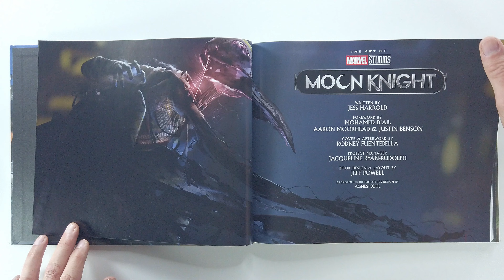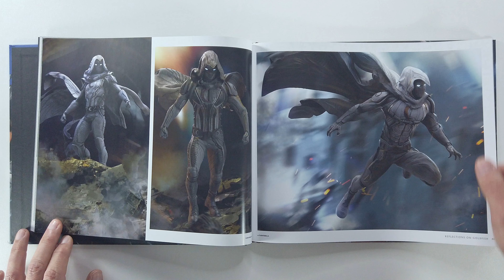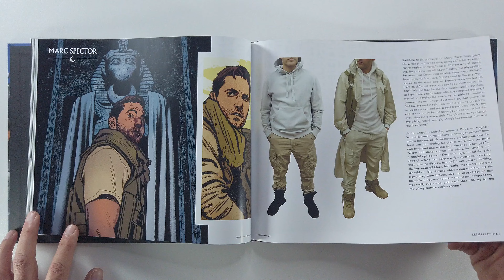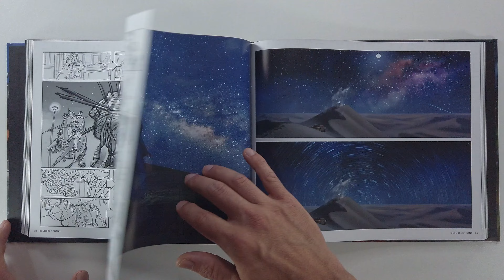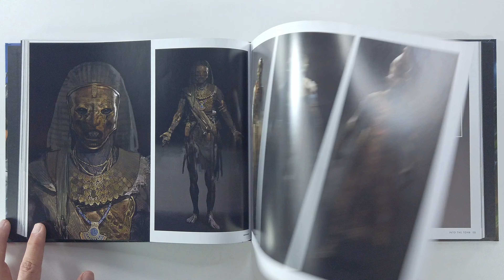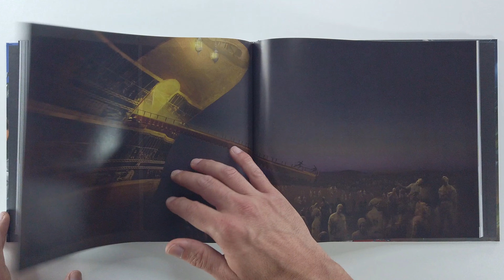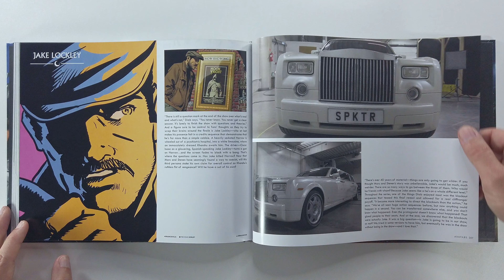The Art of Moon Knight (flip through) Artbook